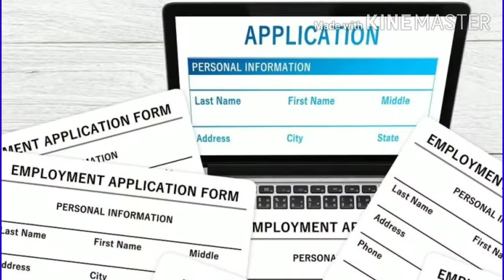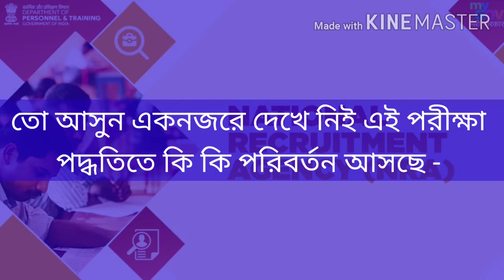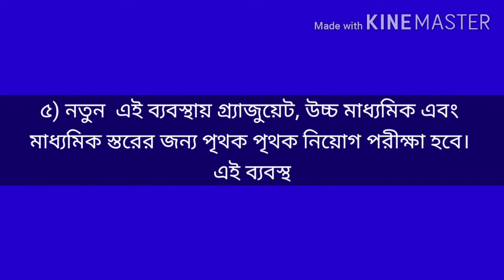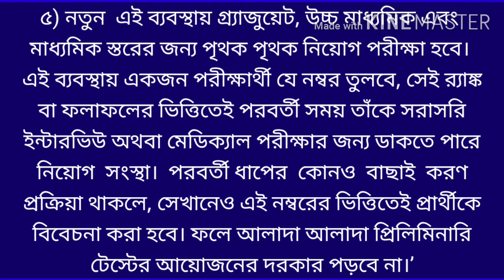সরকারি চাকরীর পরীক্ষা পদ্ধতিতে আমুল পরিবর্তন, স্টাফ সিলেকশন, রেল, ব্যাঙ্ক, পুলিশ সহ আরো কুড়ি টিতে।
সরকারি চাকরীর পরীক্ষা পদ্ধতিতে আমুল পরিবর্তন, নতুন পদ্ধতিতে হবে স্টাফ সিলেকশন, রেল, ব্যাঙ্ক, পুলিশ সহ আরো বিভিন্ন দপ্তরের নিয়োগ।

Radical change in government examination system, Recruitment in various departments including staff selection, railways, bank, police.